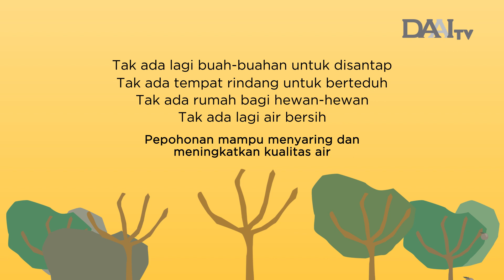Hari Pohon Sedunia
Keberadaan pohon sangat penting bagi kehidupan makhluk hidup. Selain sebagai pemasok oksigen, dengan menanam pohon berfungsi mencegah pemanasan global dan pelestarian alam. Tugas kita bersama lakukan gerakan menanam pohon untuk selamatkan masa depan.

Selamat Hari Pohon Sedunia
21 November 2019